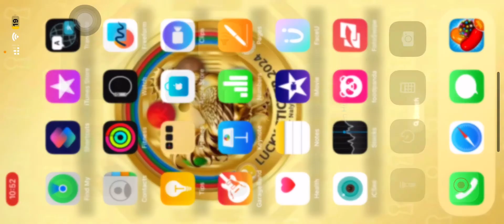Making a quick song ￼